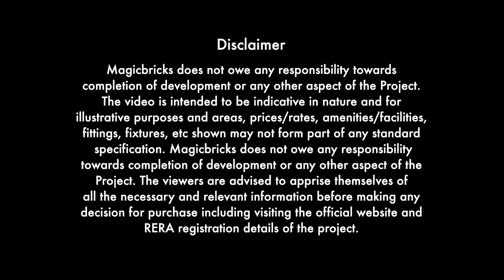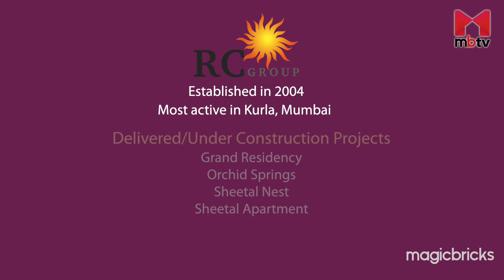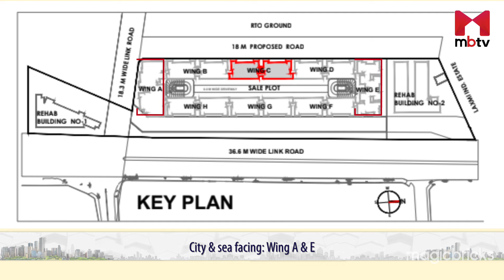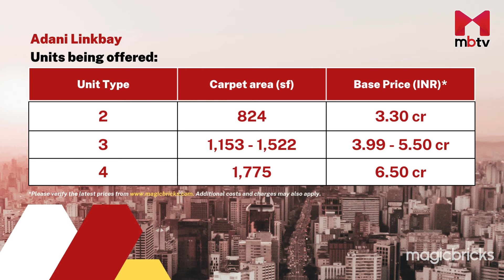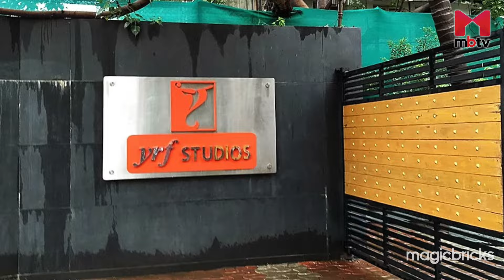Luxury 2,3 & 4 BHK in Linkbay Residences, Andheri West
Planning to buy a property in Andheri? We are bringing to you a full Property Review of Adani Bay Link Residences, a premium residential project in Andheri West, Mumbai.

Welcome to MBTV, where we provide you with the latest insights and trends in the real estate market. In this video, we review Adani Bay Link Residences by Adani Realty, which is located in Andheri West, Mumbai. The project is slated to be completed by October, 2028.

We cover all aspects of the property, locality, and major connectivity options, to help you make an informed decision. Whether you’re a first-time homebuyer or an experienced investor, this review will help you understand Adani Bay Link Residences by Adani Realty in a wholesome manner.

0:00 Introduction
1:09 Developer's profile
1:38 About project
1:51 Possession date of the project
2:01 Key plan of the project
2:44 Amenities offered
3:07 Carpet areas and base prices of the project
3:18 Locality average base price comparison
3:32 Competing projects within the locality
3:59 Locality highlights
4:11 Major approaching roads
4:19 Connectivity to the project
4:38 Nearby social infrastructure
4:49 Closing remarks